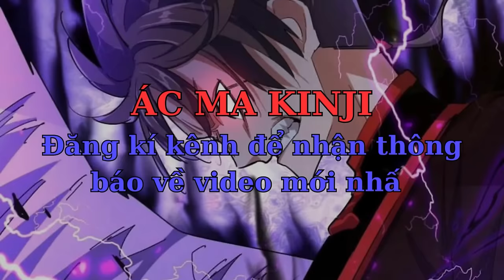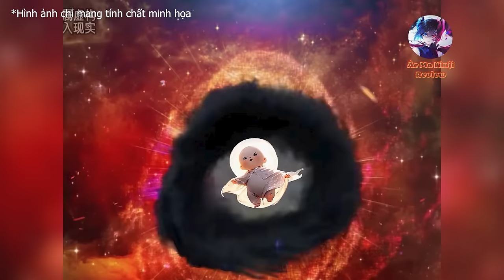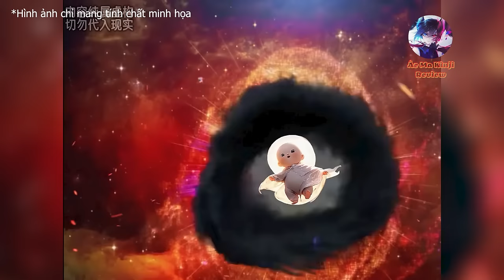Xuyên Không Thanh Niên Lười Biếng Tu Luyện Chỉ Biết Ăn Và Nằm Bị Cả Môn Phái Coi Thường P73